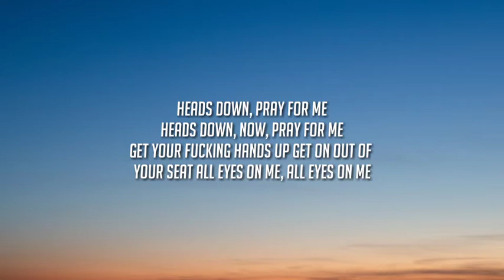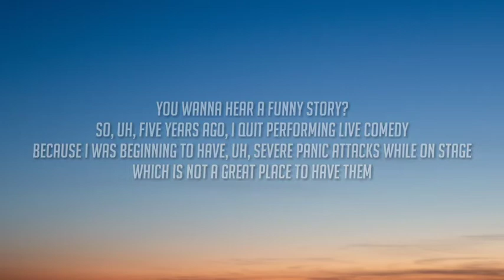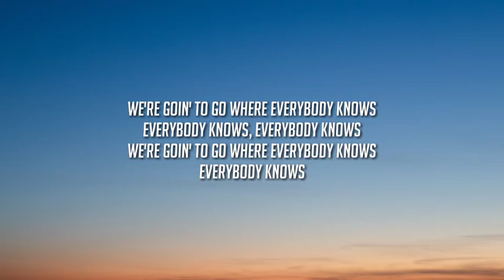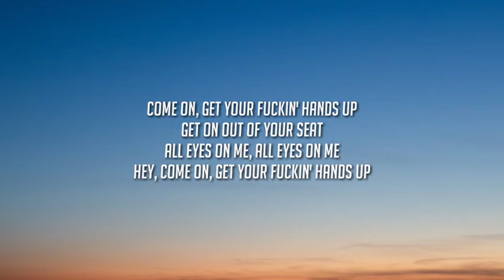Bo Burnham - All Eyes On Me (Lyrics)